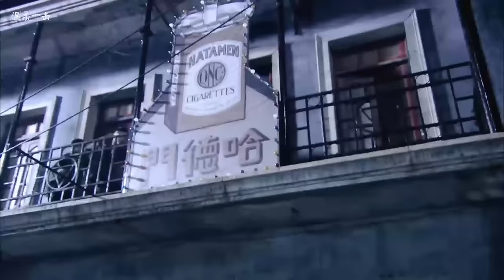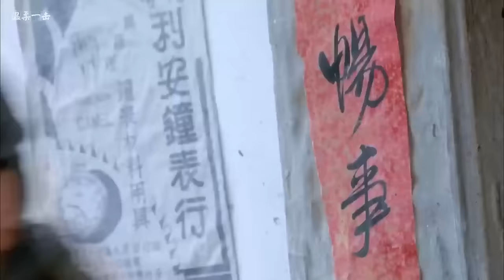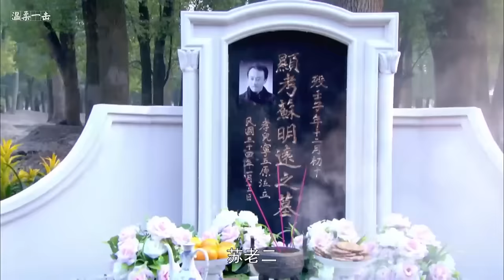拯救戰俘！ 小夥孤身入敵營救同伴，一人狂虐上百功夫高手 罗晋 ⚔️ 功夫 | Kung Fu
BBFQDZZ          剧名（Drama Name）：【爸爸父亲爹】